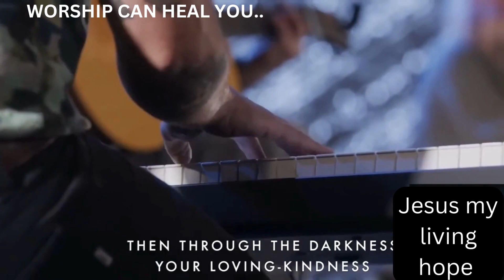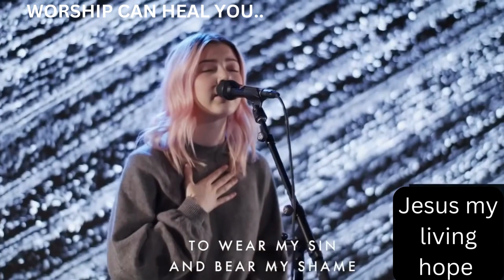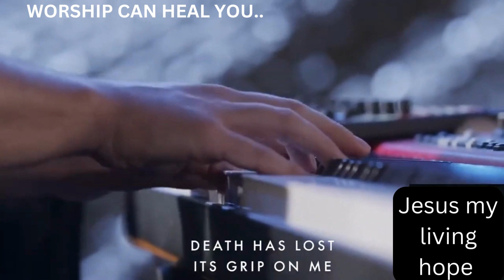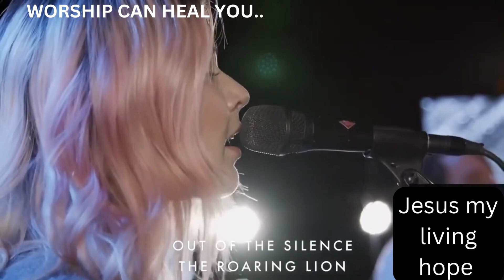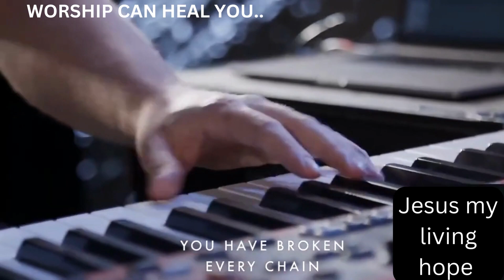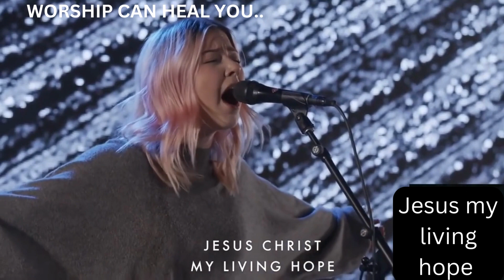My living hope